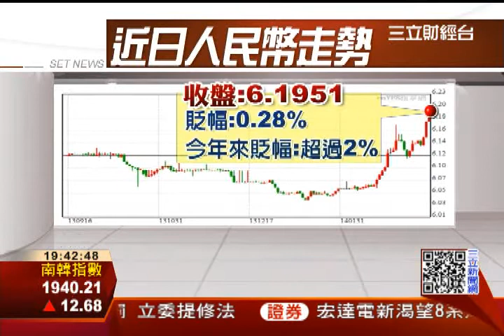人民幣升破5字頭 定存利息全賠光│三立財經台C88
對人民幣存款期望很高的投資人最近愁容滿面，因為人民幣兌台幣匯價，上周升破5字頭。所以如果今年開春，存入十萬人民幣，到今天換算下來，由於大幅匯損，等於利息全部賠光。